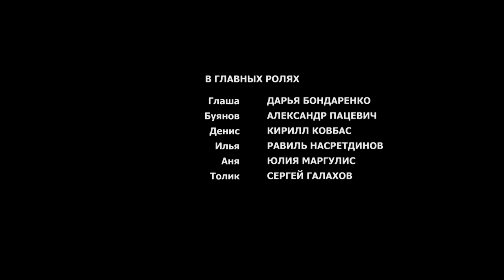LLAMA A LA POLICIA (Parte 1) 🔥 ¡UNA NUEVA PELÍCULA QUE TODO EL MUNDO DEBERÍA VER! 🔥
Glasha es una joven que vive en un departamento con su padre, la esposa de éste y sus dos pequeños hermanos gemelos. Tras enterarse del embarazo de la pareja de su padre Glasha decide dejar el hogar paterno para buscar el propio. Bajo sugerencia de una amiga cercana decide ingresar a la policía para acceder a una residencia donde vivir. Junto al mayor Buyanov y el interno Ilya tendra que resolver el misterioso asesinato que involucra una historica casa del pueblo y, la cuál Glasha termina por habitar y custodiar

chistosas.